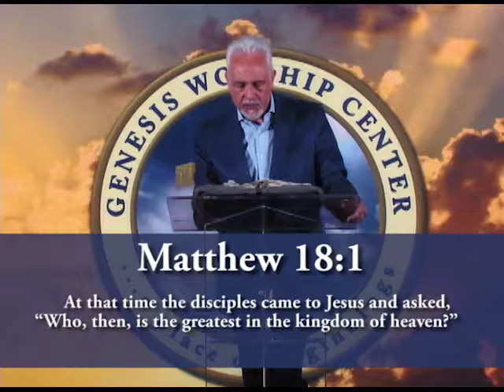Good Question 4